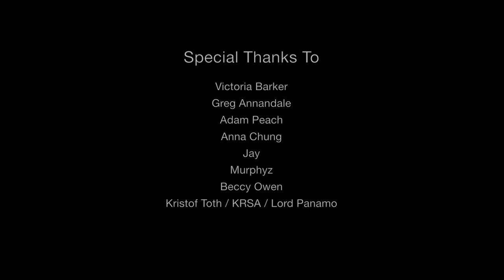TheFella Photography - The Year In Photography 2011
The year in photography from Conor MacNeill.

A selection of (HDR) travel photographs from 2011, including UK, Ireland, France, Germany, Italy, Morocco, Finland, Norway, Sweden, Denmark, Estonia, Croatia, Slovenia, Czech Republic and Hungary.